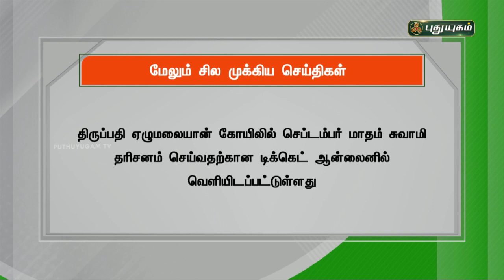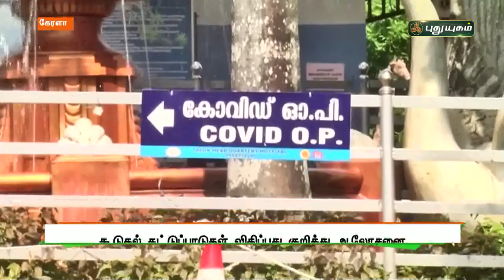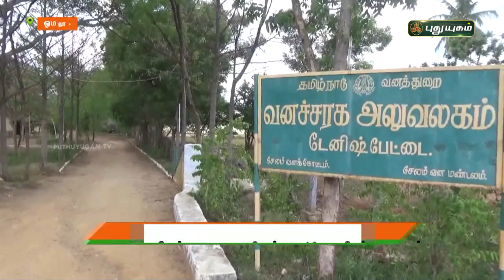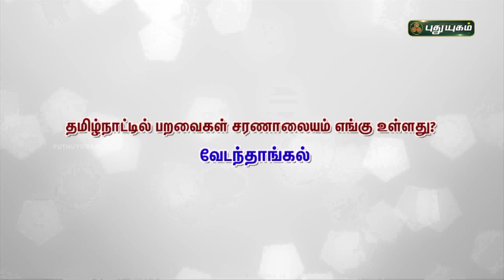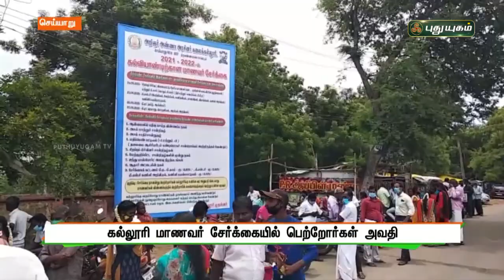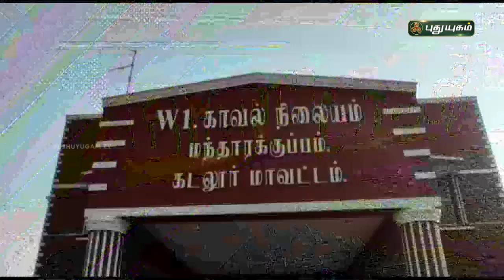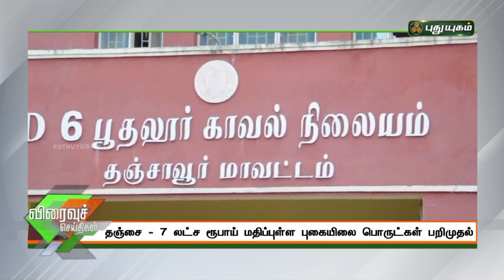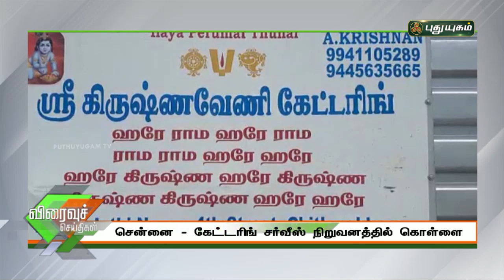புதுயுகம் செய்திகள் | 8 PM News | 24/08/2021 | PuthuyugamTV